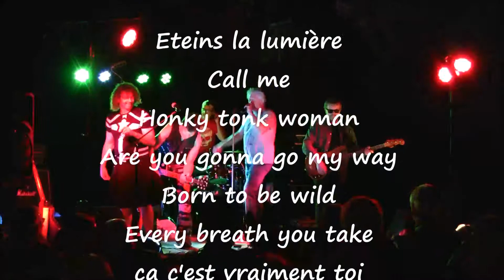Rock In Peace en concert à Ruffey Le Chateau - 23- 06 -2018